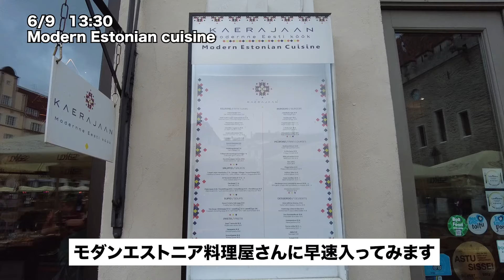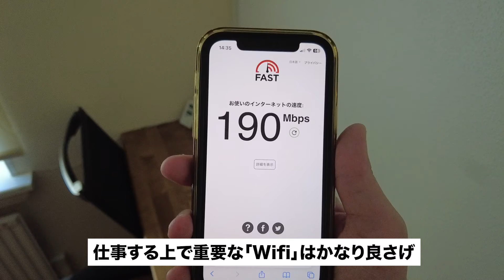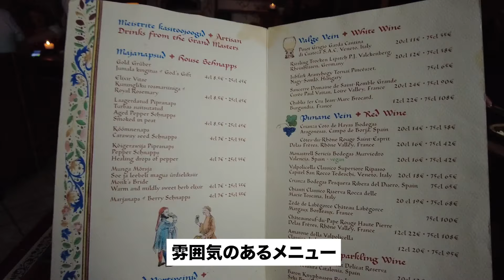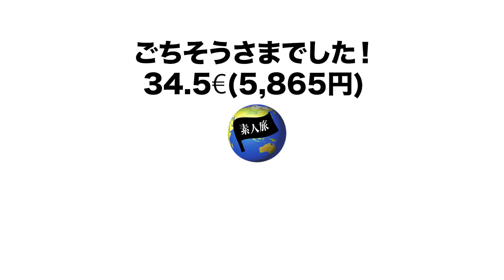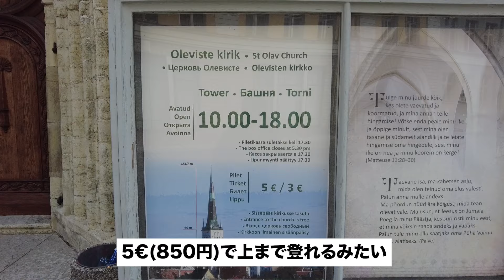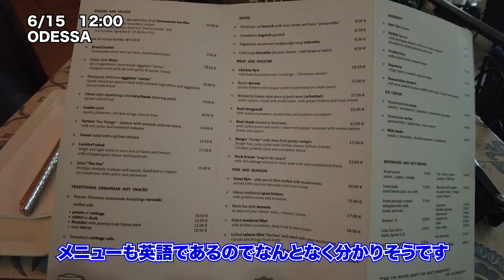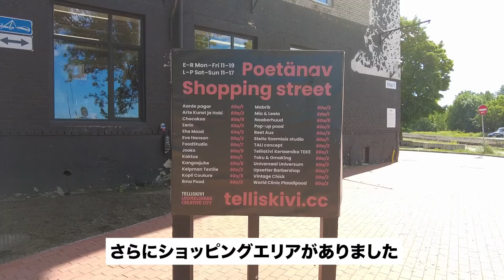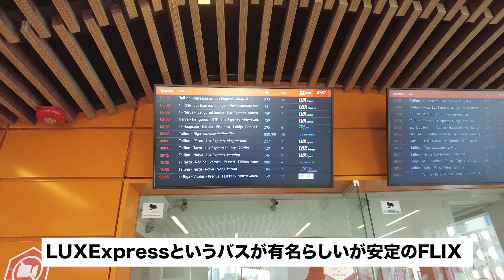エストニア・タリンでノマド旅！バルト三国の美しき旧市街とウクライナ料理？/ヨーロッパノマドその3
エストニアの首都タリンに1週間滞在した時の様子をお届けします！
前後の動画もぜひチェックしてね！

🔴ゆーたのノマド旅の再生リストはこちら

いつも見てくださっている皆様本当にありがとうございます！